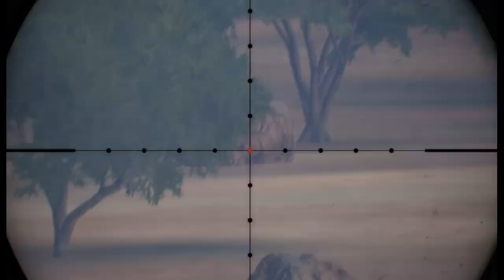US Army top sniper vs IS camp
US Armee Top Scharfschütze vs. IS Lager